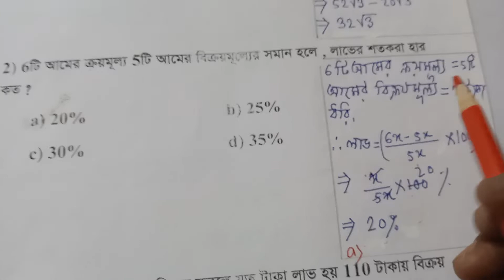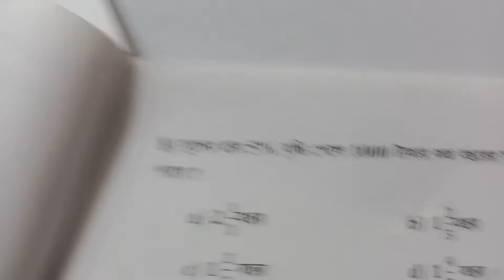প্রাইমারি টেট (WBBPE)-2022 গনিত (MATHEMATICS) Demo & MCQ PART-4,(SHORT-CUT TRICKS)